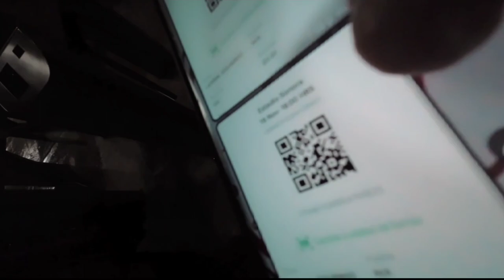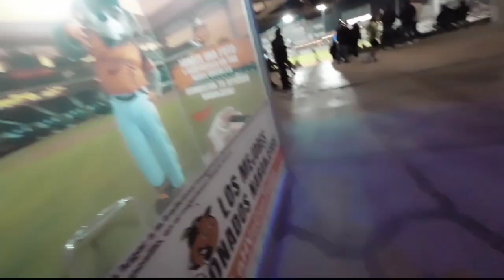Así es el AMBIENTE en el ESTADIO de NARANJEROS DE HERMOSILLO | XelavElav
Amigos les muestro un poco de lo que se vive en el estadio de beisbol de Sonora de Naranjeros de Hermosillo, comimos de todo... Espero les guste.